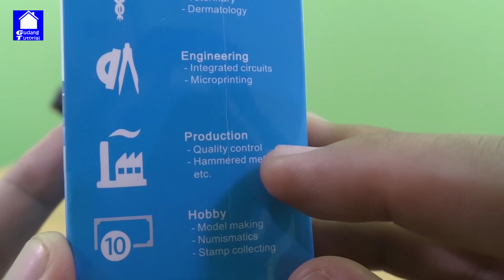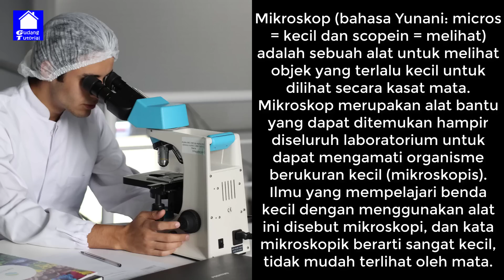ZOOM AYAM KFC 1600 X, SEPERTI APA YA BENTUKNYA ???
Video ini bertujuan mengetahui apa yang dilihat jika ayam kfc di zoom 1600 kali